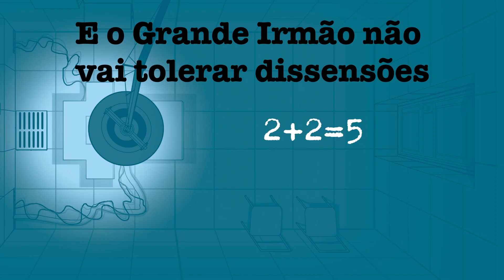Booktrailer - 1984 em quadrinhos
Winston Smith trabalha para o Ministério da Verdade em Londres, capital da Faixa Aérea Um. Lá, o Grande Irmão, líder do Partido, mantém a vigilância sobre toda a população, enquanto a Polícia do Pensamento revela cada ato de traição.

Entediado com sua vida monótona e mortal, Winston começa a se revoltar intimamente contra o sistema. Quando se apaixona por uma colega de trabalho, ele desperta para novas possibilidades e acaba sendo atraído para a conspiração.

No entanto, o Grande Irmão não vai tolerar dissensões ― mesmo que ocorram apenas em pensamento. Aqui, o clássico 1984 ganha vida em quadrinhos com a incrível adaptação da dupla francesa Sybille Titeux de la Croix e Amazing Ameziane. A orelha do livro é assinada pelo escritor Braulio Tavares.